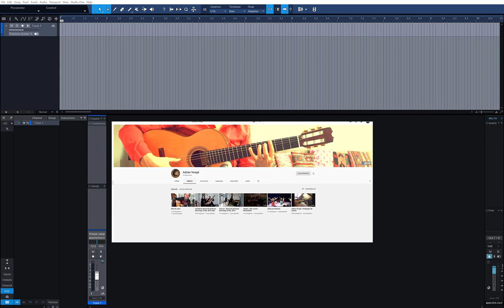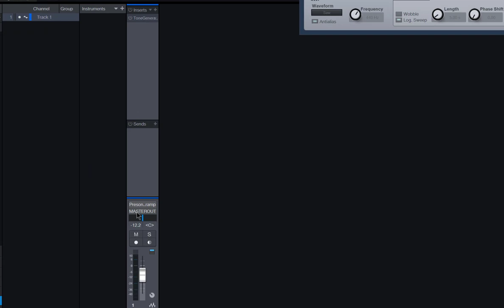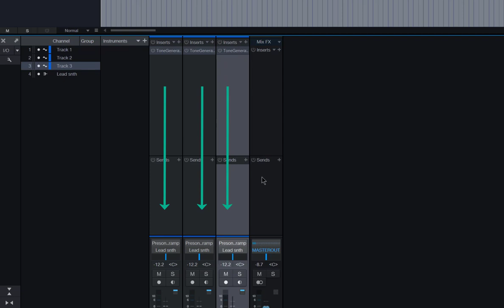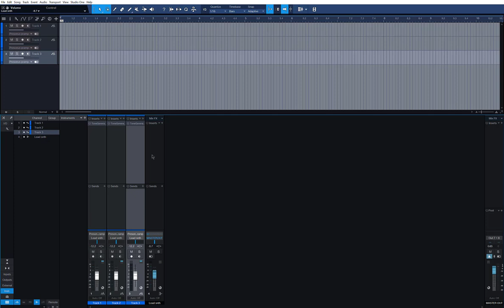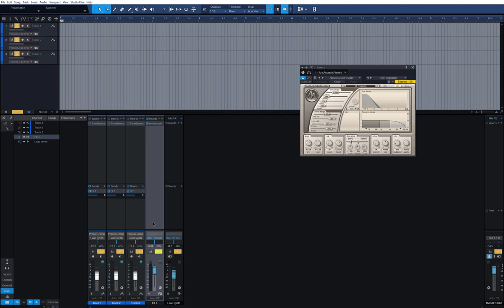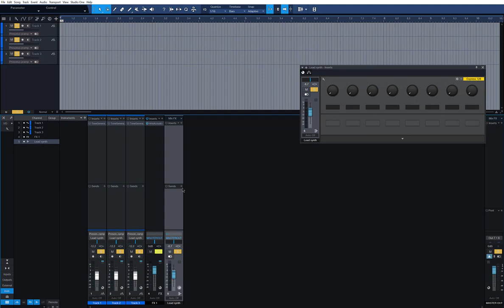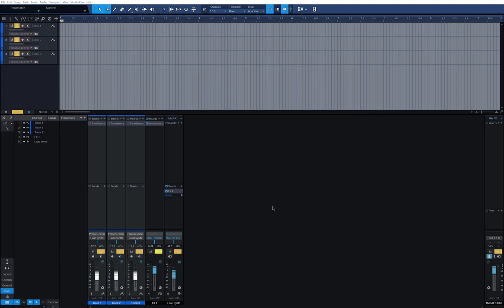AVR production tips 03: Signal flow in a DAW (on request)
Hey guys,
I got my first request to create a video about signal flow in a DAW
This request came from Adrian Voogd (check his channel in the link below)
The shout out for Mixbus TV is also below in the link section below.